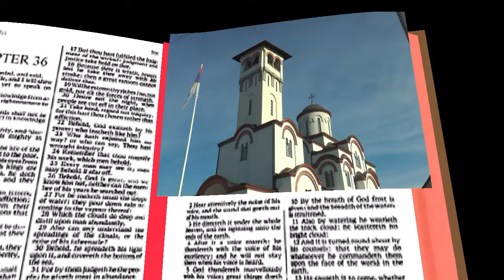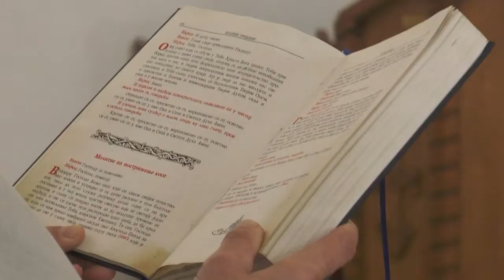Mirkovo krstenje spot